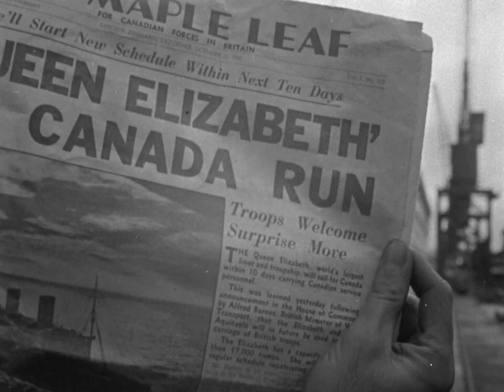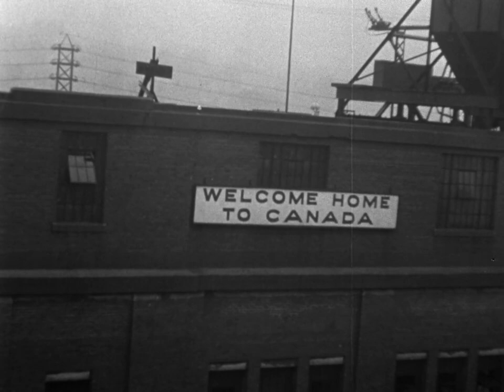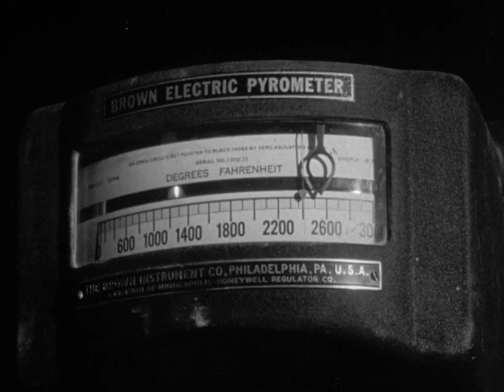Canadian Screen Magazine No. 4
Big Liz Brings Home 12 000 Happy Canadians: Canadian soldiers return home from Europe on the S.S. Queen Elizabeth. Troop Carrier to Airliner: Military aircraft are converted for use as commercial airplanes.

B.C. Salmon Run: Commercial salmon fishing and processing in British Columbia is shown.

Vets Regain Efficiency with Artificial Limbs: Rehabilitation programs for Canadian veterans allow them to become proficient in the use of artificial limbs.

Students Produce Art China in New Industry: In Woodstock, Ontario, high school students participate in local ceramic-ware production.

1945 | 10 min